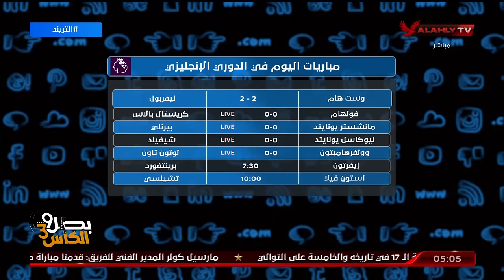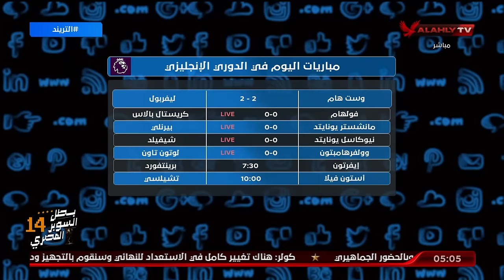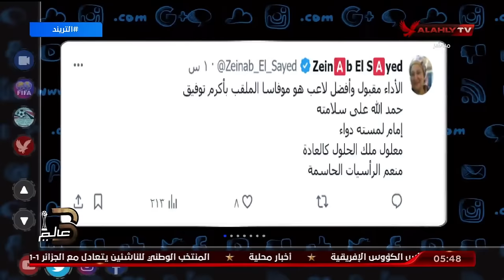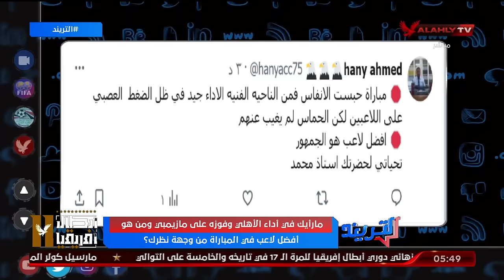حلقة التريند كاملة | محمد سعيد | 27-4-2024